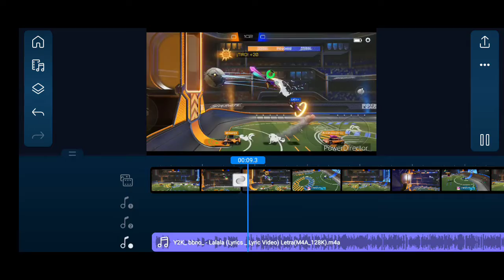Something Big is Coming